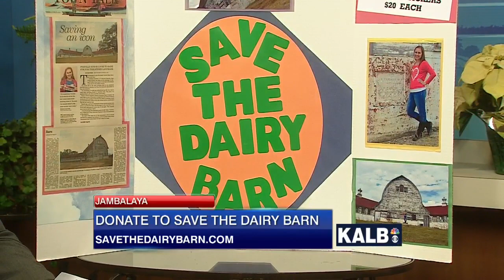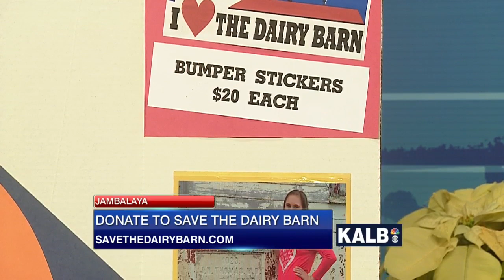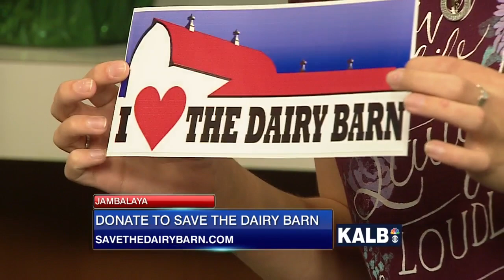Save the Dairy Barn Project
Sherman speaks with Rebekah Gauthier, a Pineville High School senior who's class project is all about saving the Dairy Barn in Pineville.